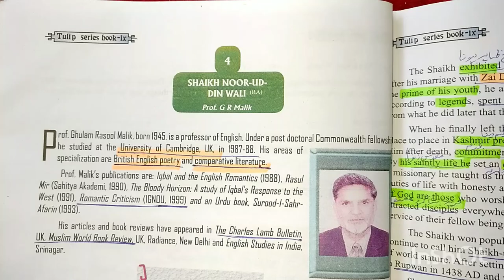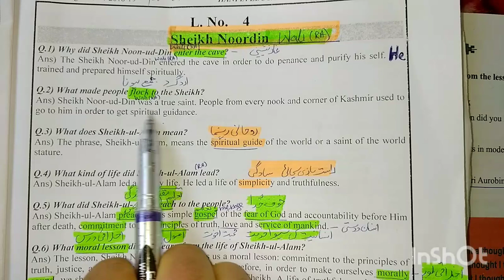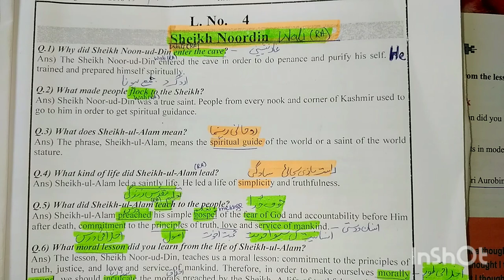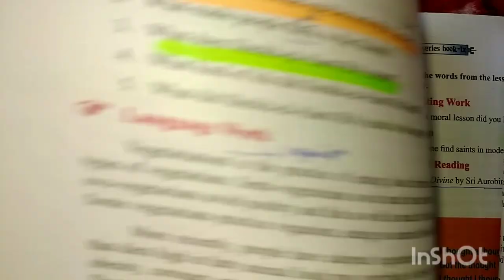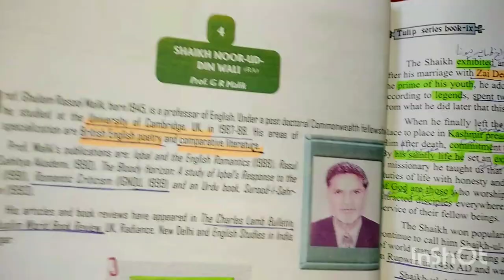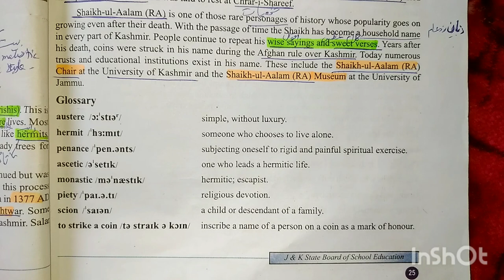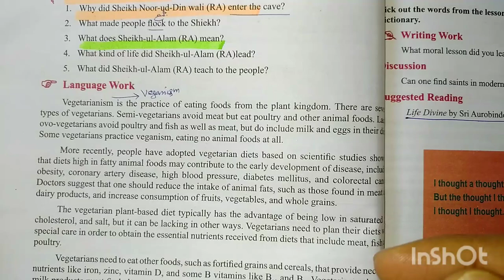Shaik Noor-ud-Din Wali(RA) | Class 9th English(Tulip Series) | Textual Questions | JKBOSE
Explaination of the Textual Question and Glossary of the lesson SHAIK_NOOR_UD_DIN-WALI_RA of Class9th TulipSeriesEnglishOF JKBOSEsyllsbus.

Enjoy the lesson.Hope you will understand.